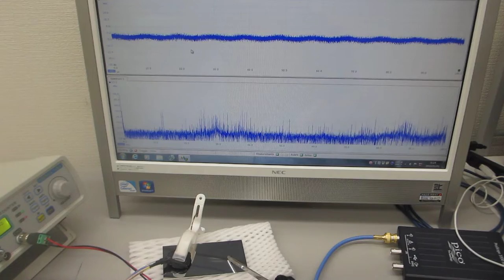超音波プローブの発振制御による部品検査技術（超音波システム研究所）